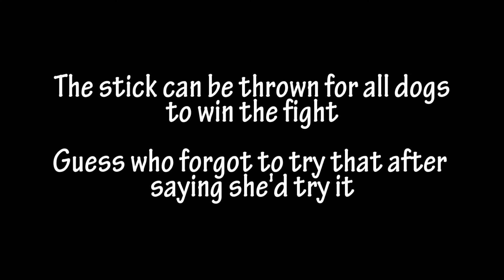Petting in a Winter Wonderland - L Plays Undertale Pacifist Route Part 2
We make our way through a bunch of dogs to get to our best friend Papyrus. He seems to also have a case of deja vu.

Undertale is the RPG game where you choose either mercy or violence to solve conflict. It also has a pretty moving story, some awesome characters and a lot of heart (no pun intended). This game was developed and published by Toby Fox.

This is a BLIND Let’s Play so I may miss things. At the time of upload I have completed the current run with plans to do more.